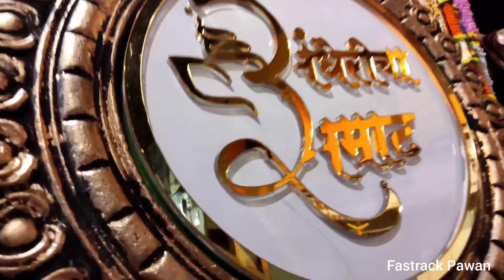Versova Main Ganpati Visarjan Ke liye Line laggayi hai | Versova Ganpati visarjan 2022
Hello Guys

So video Tho bhot Interesting Hai so aplok Last tak jarur Dekna Bhot Maza Hane Wala hai